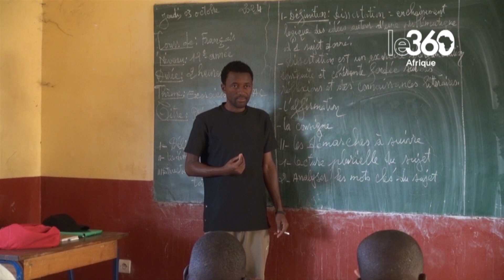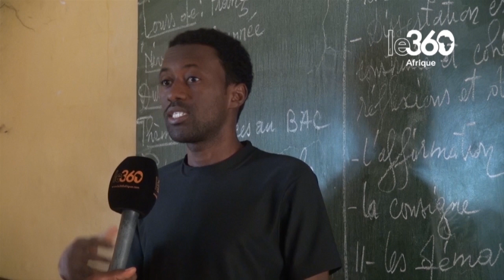Guinée: une semaine après la rentrée, des classes désespérément désertes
Une semaine après la date officielle de la reprise des cours, les classes sont encore vides de leurs occupants. Les élèves ont pris l’habitude de ne reprendre le chemin de l’école que longtemps après la fin des vacances. Il est temps de s’en inquiéter.